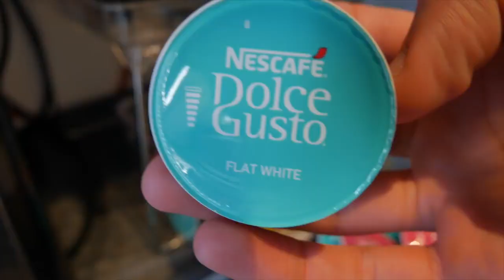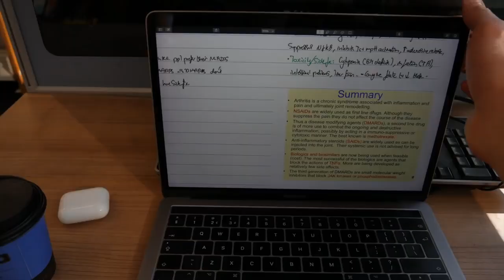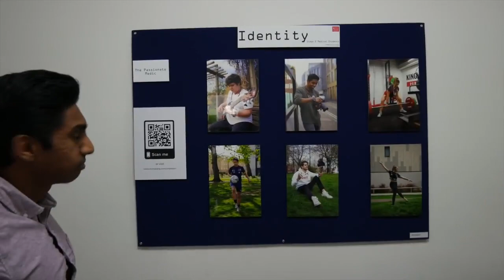Dubai Burj Khalifa | Dubai Beaches | Fahim Ahmed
hii